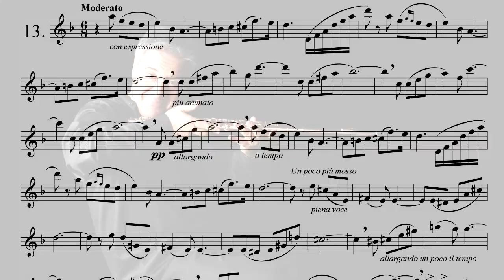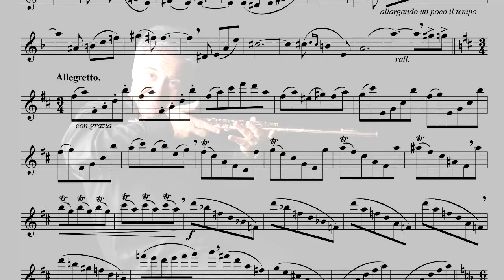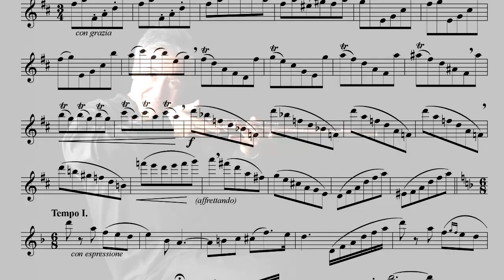E . K ö h l e r - op. 66 - Study n.13 "FAREWELL" (orchestrated)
E .K ö h l e r  (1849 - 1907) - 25 Romantische Etüden op. 66 für Flöte solo  -   Study n.13 "FAREWELL"   - flute, Mauro Scappini - (orchestration  by Mauro Scappini) July, 2018